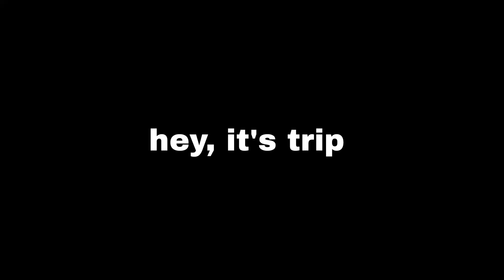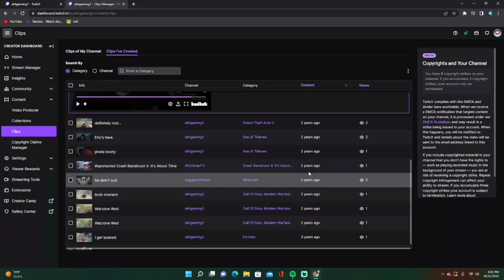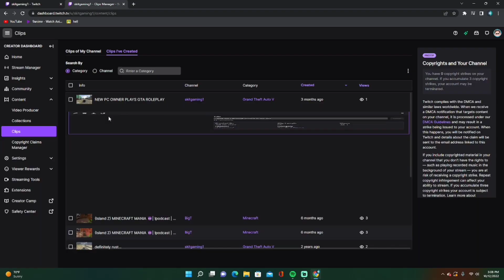They HATED Me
my roblox drip is undefeated

hey, nobody goes this low on the description, what're you snooping around here for.